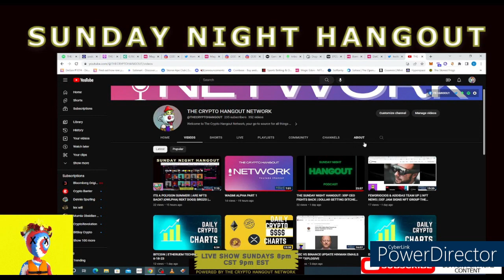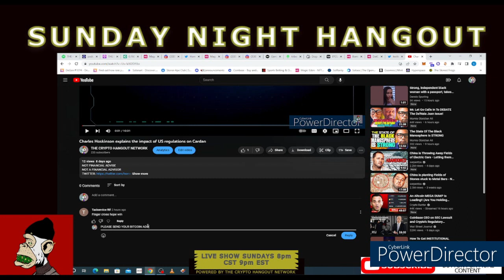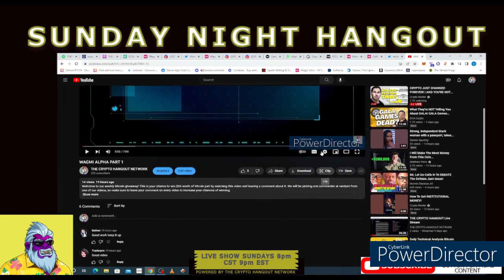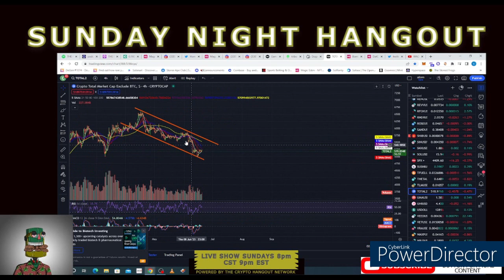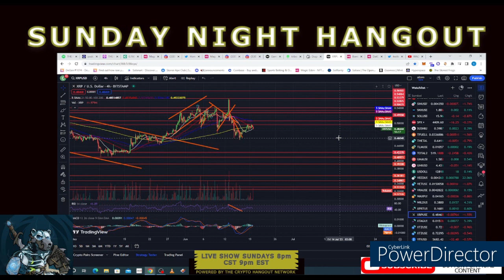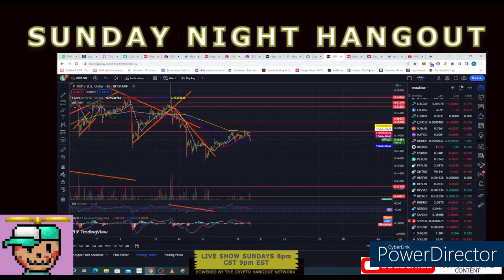BITCOIN DAILY T&A CONGRATS TO OUR WINNER !!